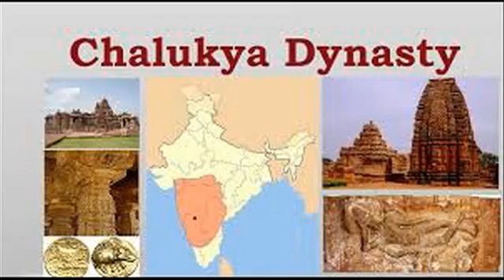Mysterious badami temples caves history Chalukya kingdom Badami badami caves temples telugu facts